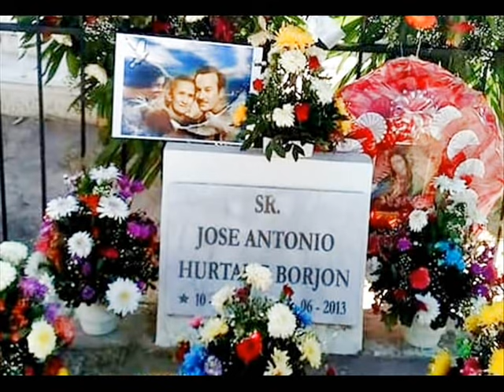EL LIBRO QUE ESCRIBIO PEDRO INFANTE DESPUES DE 1957 - PARTE 7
DISCULPEN EL ATRASO, PERO CON EL VIAJE A DELICIAS PARA VISITAR LA TUMBA DE PEDRITO PARA RECORDAR QUE HACE SEIS AÑOS QUE FALLECIO Y LE LLEVAMOS FLORES Y SU MUSICA GRACIAS A PERSONAS DE BUEN CORAZON QUE APOYARON, PERO YA AQUI ESTA ESTA PARTE DEL LIBRO Y YA SOLO FALTARIA LA ULTIMA PARTE, QUE MAS PRONTO ESPERO COMPARTIR, GRACIAS.